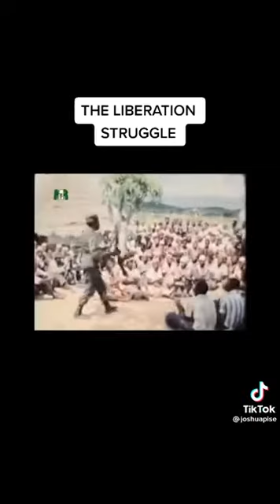Zimbabwe 🇿🇼 liberation struggle